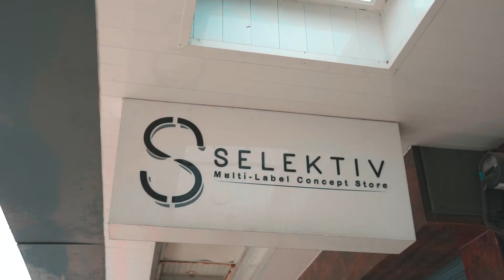SELEKTIV ร้าน รองเท้า ไลฟ์สไตล์ ใจกลาง สยามสแควร์ ซอย 2 l BTS Siam Square l Sneakers Shopping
พาเที่ยวร้าน SELEKTIV Multi Label Store ร้านรองเท้า ใจกลาง สยามสแควร์  ตั้งอยู่ สยามสแควร์ ซอย 2

เราได้รวบรวมแบรนด์ รองเท้า เสื้อผ้า ชั้นนำต่างๆ ที่มีเอกลักษณ์เฉพาะ นำมาเสนอในสไตล์เรียบง่าย สบายๆ ไปจนถึงคลาสสิกสไตล์ สินค้าทุกชิ้นถูกคัดสรรมาเป็นอย่างดีจนเป็นที่มาของชื่อร้าน “ Selektiv “ ครับ

asahi / chaco / converse / crocs / doek /  gramicci / keen / kelty / merrell / new balnce / pras / resolute /  shoes like pottery japan / suicoke

Find us also on:
Official Line: @selektivbkk
Lazada l Selektiv